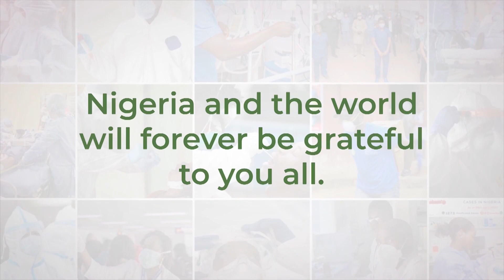Gov Godwin Obaseki at The Platform | Nigeria's Battle against COVID 19 The Journey so far